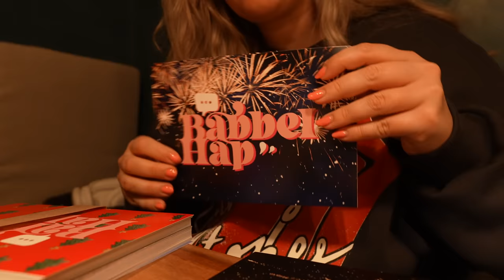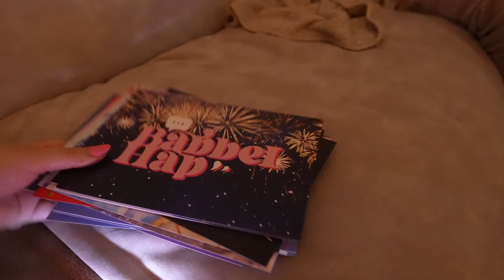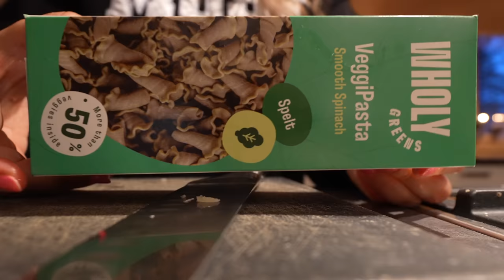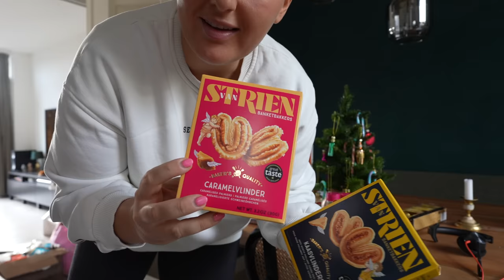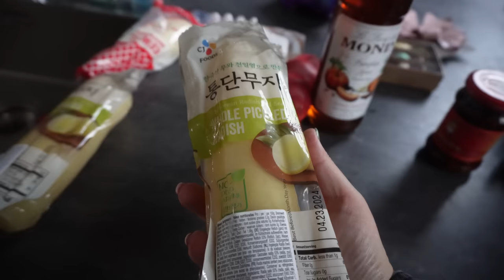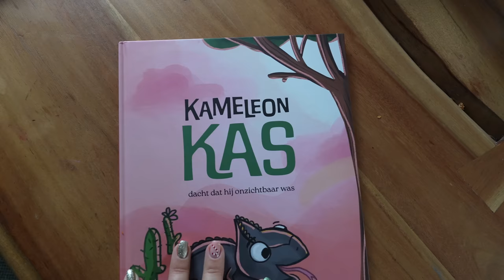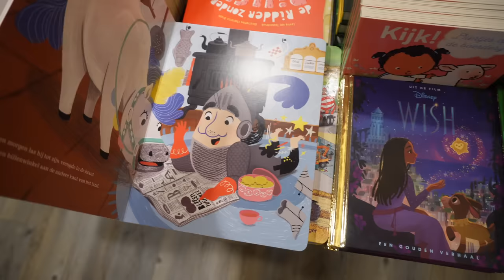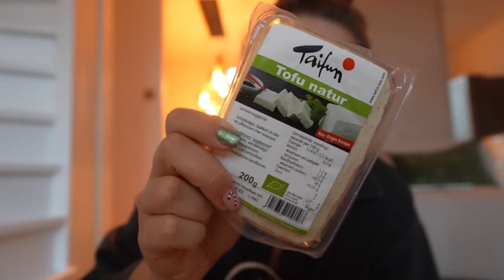OP M'N KOP VAN DE TANDARTS, NIEUWE MANIER OM M’N HAAR TE KRULLEN & VEEL PAKKETJES 📦 | WEEKVLOG 247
In deze weekvlog ga ik naar bijles, koop ik een nieuwe trui bij de Primark, komen mijn bedrukte showkaartjes voor kerst en oud en nieuw binnen, maakt Hill een gezonde maaltijd en wil hij bij 600.000 reacties meedoen aan Babbelhap, laat ik mijn nieuwe uitwisbare pen zien, ga ik naar de tandarts voor controle en mondhygiëne, breng ik mijn auto naar de garage voor een APK, laat ik mijn boodschappen van Lidl en Albert Heijn zien, heb ik te veel geld uitgegeven bij de Kruidvat aan kwasten van Real Techniques en scheermessen van Venus, laat ik een pakketje van de Xenos zien met hele mooie kandelaren, kook ik een gezonde vegetarische veggipasta met pasta van Whole Greens met pesto en ricotta en erwtjes en courgette met gebakken zalm erbij, hang ik vast wat kerstballen / ornamenten in mijn mini kerstboom, unbox ik pakketjes met spullen voor de winacties voor de feestdagen, van de Hema, van Strien en Boerderij Hoeksche chips. Laat ik mijn nagels met Biab in kerst thema doen, heb ik een leg day in de sportschool en film ik de hipthrust, maak ik een broodtrommel, test ik een nieuwe haarmousse van Elnett uit om te kijken of mijn krullen met de Dyson airwrap beter blijven zitten, ga ik toko spullen ophalen bij Blokker, bereid ik mij voor op de kerst aflevering met Stijn Samen en is de dag van de opname, bestel ik een trui van Stieglitz bij Vinted die heel leuk is maar van binnen pillen heeft, kijken we de intocht van Sinterklaas, gaan we online met teams met mijn vader, broertje en Melissa een lied schrijven voor mama’s 60e verjaardag, maak ik een roerei, krijg ik het boek van Sarah Bon binnen over Kameleon Kas, ben ik brak door slaap tekort, maar gaan we even lekker naar Delft om wat te eten en drinken bij Bombina en een beetje te winkelen bij onder andere Dille en Kamille, waar ik een nieuwe rasp koop en laat zien in een shoplog. We kijken the invisible man en dat was het. X

• APPARATUUR ETC. •
Thuis: Sony ZV-E1 + Sony FE 16-35mm F/4.0 G PZ.
Vlogs: Sony ZV-E10 + Sony E 16-50mm F/3.5-5.6 OSS.
Edit: iMovie.
Animaties: Canva.
Thumbnails: Picmonkey.